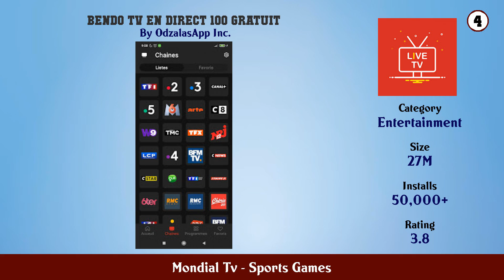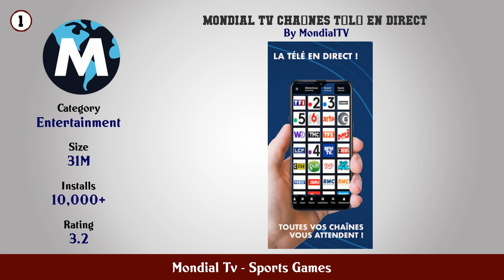Top 10 Mondial Tv Android Games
In this video we have listed Top Mondial Tv Android Apps. This video is for information and reference purpose only.